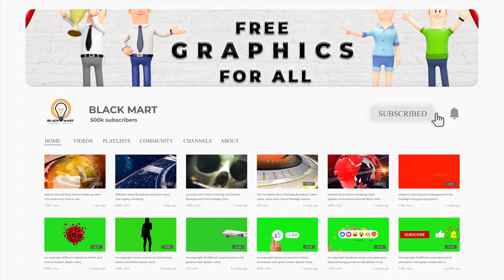holiday Morning and Christmas no copyright music with 3d animated greeting video (black mart)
this no copyright background music video also include a beautiful 3d Christmas greating animation video. both music and background video is free to use. you can freely use this music and background video in your project.

copyright free Christmas background music with no copyright background video.